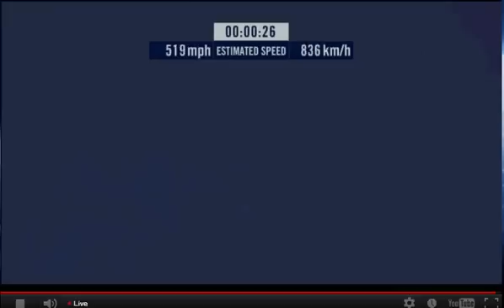Man Falls from Space to Earth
Felix Baumgartne broke the world record on October 14, 2012 for the highest freefall ever.
He dove from the edge of the space to Earth and was falling for more than 2 minutes before he deployed his parachute.